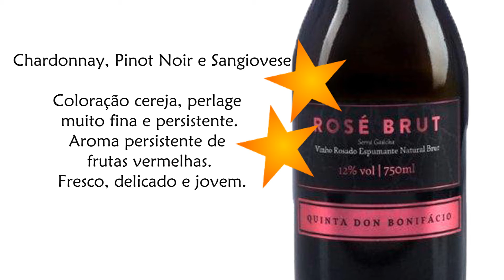20 Espumantes para as suas festas!| Marcia Anholeti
Uvas, vinhos, regiões, degustações, harmonizações e viagens ao mundo do vinho!

Marcia Anholeti - Jornalista e Sommeliére
Títulos Sommelier: FISAR / WSET 3